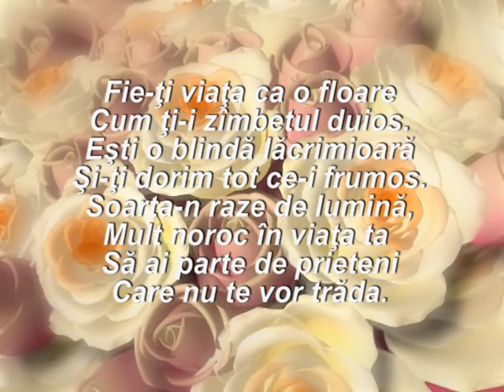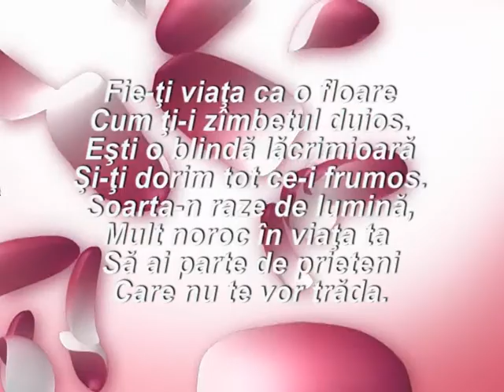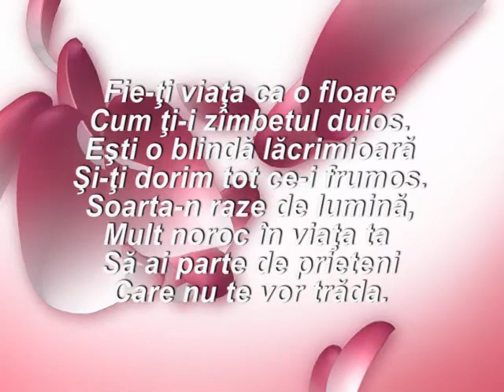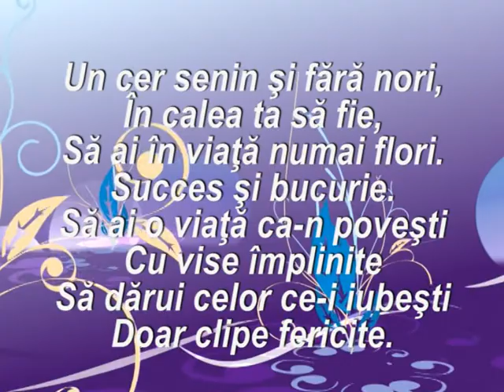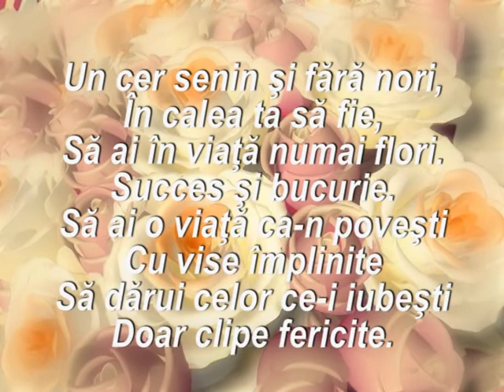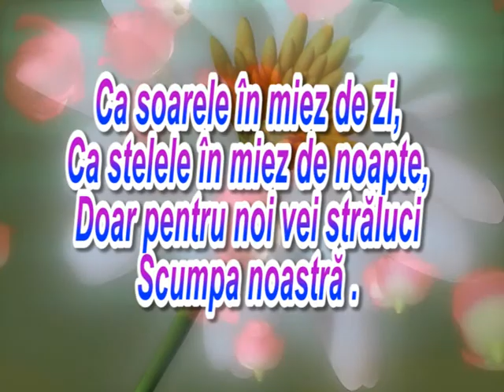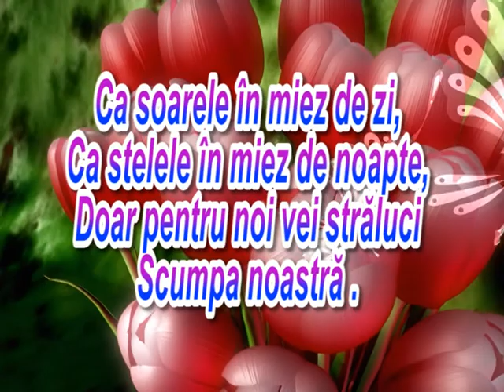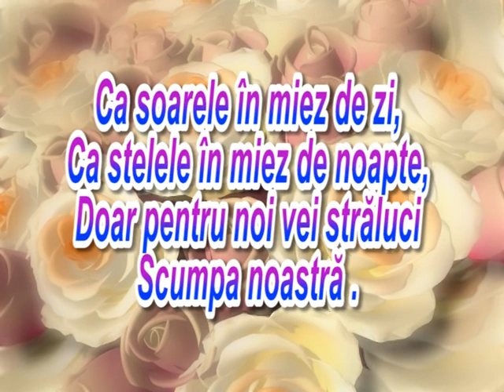Alina Stănilă 3